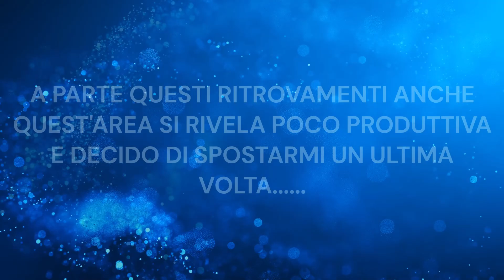TANTI SPOT, TANTI FUNGHI!!! PORCINI, CHIODINI E TANTI ALTRI IN UNA BREVE ESPLORAZIONE NEL BOSCO!!!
In questo nuovo episodio, oltre a dare la risposta al quiz pubblicato nel mio ultimo short, torneremo nuovamente a funghi, ma stavolta non andremo a colpo sicuro nella zona in cui sappiamo già per certo che i Porcini sono presenti. Andremo invece ad esplorare altre zone, per valutare se, dopo le ultime piogge di fine novembre, anche in queste si stanno finalmente facendo vedere i nostri amati funghi. Con l'obbiettivo quindi non solo di trovare i porcini, ma anche di capire a che punto sia l'attivazione in aree diverse, e di trovare più varietà di funghi possibile, vediamo insieme cosa saprà regalarci questa giornata fra i bellissimi boschi della Sardegna. Buona visione!!!

In this new episode, in addition to giving the answer to the quiz published in my last short, we will return to mushrooms again, but this time we will not go straight to the area where we already know for sure how mushrooms are present. Instead, we will go and explore other areas, to evaluate, after the last rains at the end of November, if our beloved mushrooms are finally showing up in these too. With the objective therefore not only of finding porcini mushrooms, but also of understanding what stage the activation is in different areas, and of finding as many varieties of mushrooms as possible, let's see together what this day in the beautiful woods of Sardinia will give us. Enjoy!!!